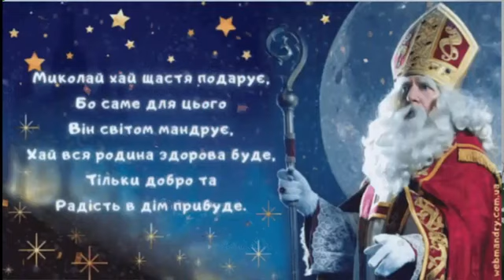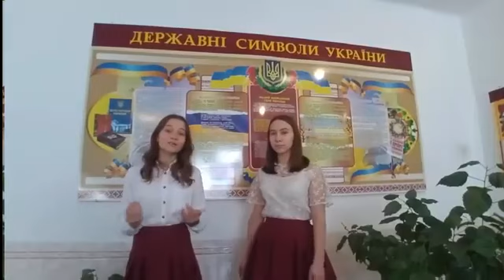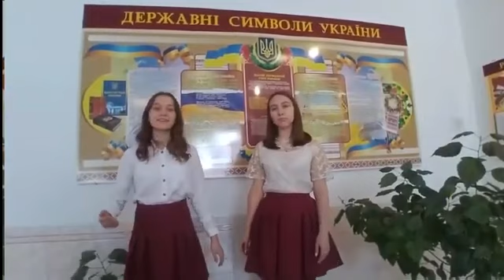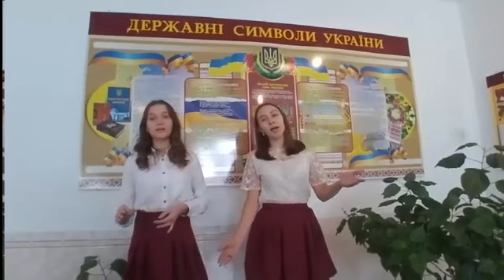Хмельницька обл , Радошівська ЗОШ І ІІІ ст Ізяславської міської ради